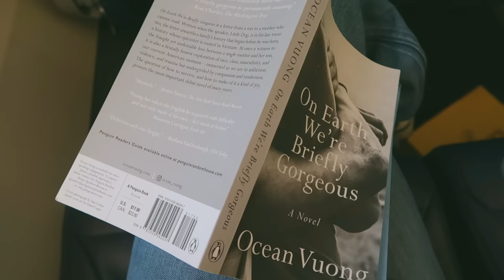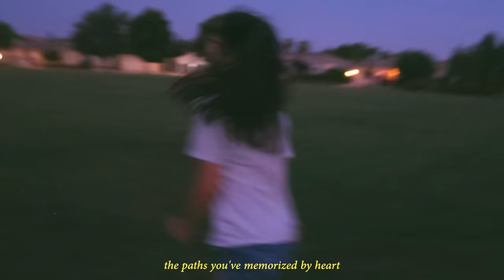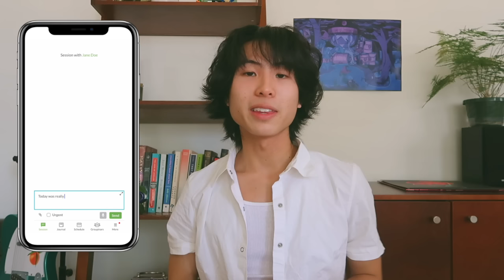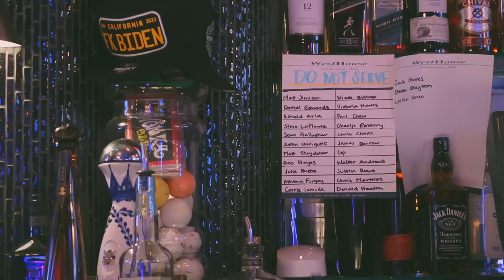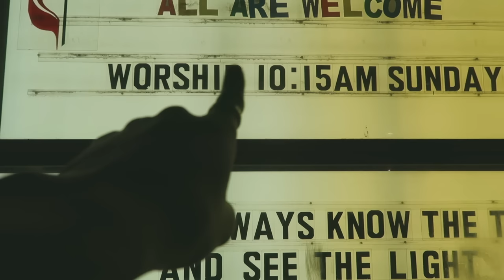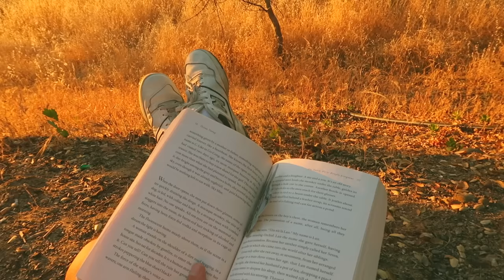summer in the suburbs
first vlog of the summer ft. sunsets, friends, lake days, & tons of bossa nova! H.A.G.S lol

dustin

❀ letterboxd | @dustinvuong
❀ depop | @vuongdustin

my filming equipment & other favs: